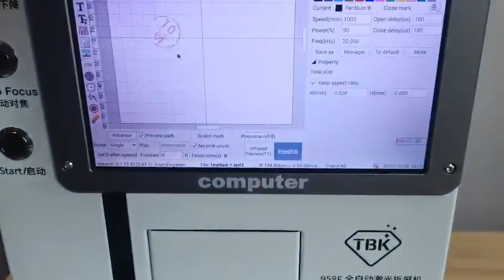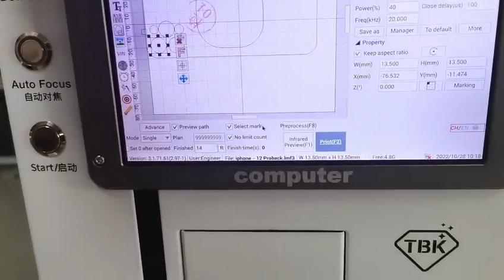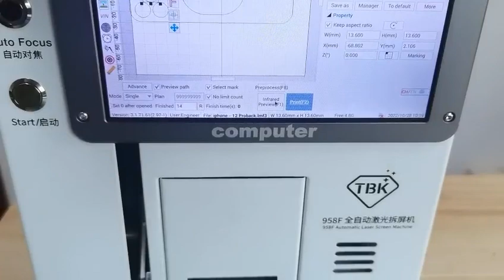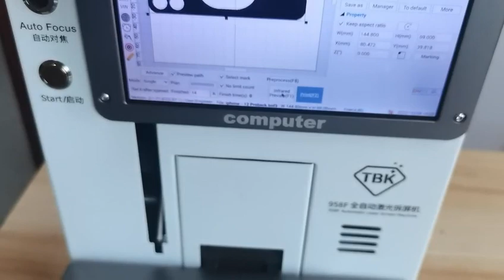How To Adjust Rear Cover Position During Operation TBK 958F Infrared Preview Setting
We will answer all questions and do best to help your business.